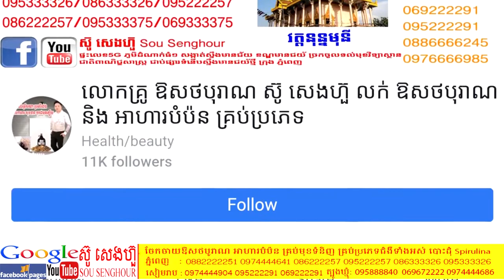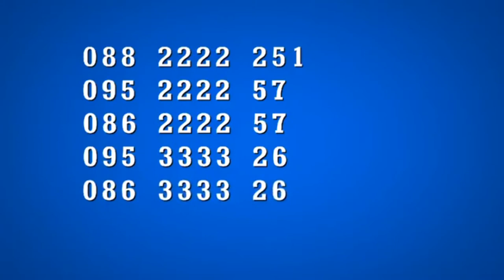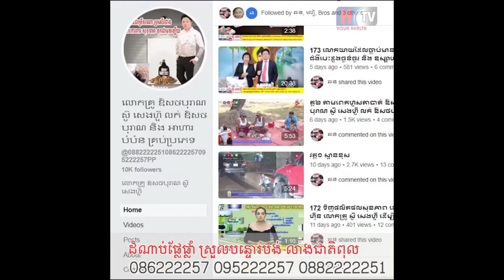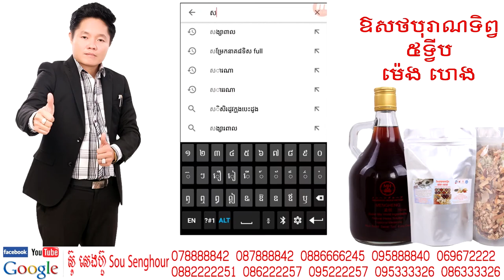15 រតនះវីបុល Ratanak Vibol លោកគ្រូ ឱសថបូរាណ ស៊ូ សេងហ៊ួ លក់ ថ្នាំខ្មែរ អាហារបំប៉ន បោះដុំ 1